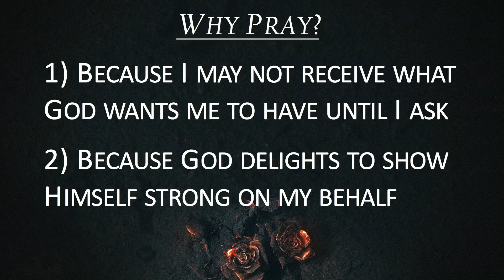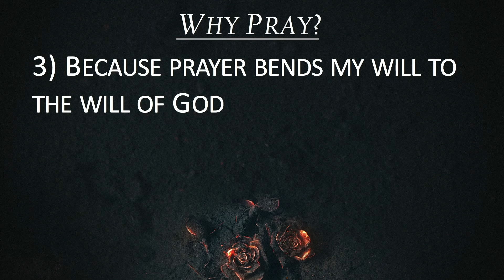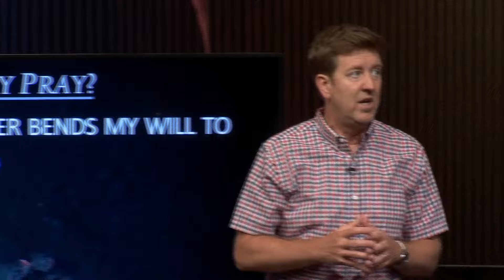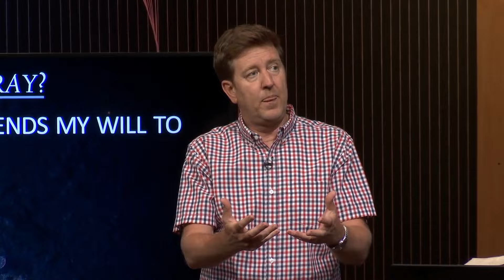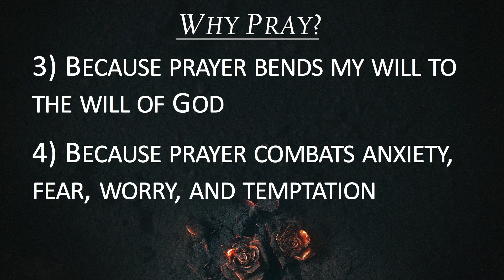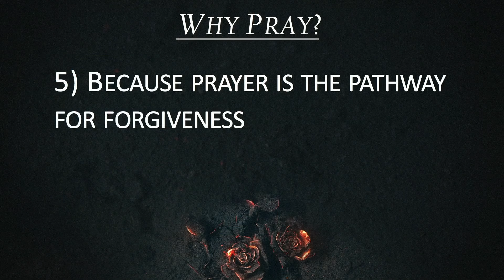Why Pray? | Isaiah 36-38 | Gary Hamrick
7/1/2018

Prayer is the most under-utilized gift God has given us to connect and commune with Him!  We are often too busy to pray.  But we are only doing ourselves a disservice!  In Isaiah 38, King Hezekiah gets word from God that his life is about to come to an end.  So he prays a simple prayer and, in response, God adds 15 years to his life!  What are the benefits available to us through prayer?  Why is it important to pray?  Join Pastor Gary for a study today on this topic from Isaiah 38.